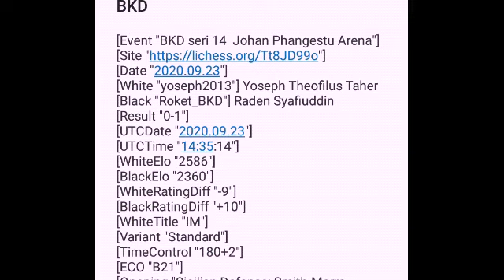Partai Catur Tersadis!!! Raja Yoseph Taher Dibikin Jalan-jalan Sampai Tewas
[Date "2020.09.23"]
[White "yoseph2013"] Yoseph Theofilus Taher
[Black "Roket_BKD"] Raden Syafiuddin
[Result "0-1"]
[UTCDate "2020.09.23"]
[UTCTime "14:35:14"]
[WhiteElo "2586"]
[BlackElo "2360"]
[WhiteRatingDiff "-9"]
[BlackRatingDiff "+10"]
[WhiteTitle "IM"]
[Variant "Standard"]
[TimeControl "180+2"]
[ECO "B21"]
[Opening "Sicilian Defense: Smith-Morra Gambit Declined, Push Variation"]
[Termination "Normal"]

1. e4 c5 2. d4 cxd4 3. c3 d3 4. Bxd3 g6 5. c4 Bg7 6. Nf3 Nc6 7. h3 d6 8. O-O Nf6 9. Nc3 O-O 10. Bg5 h6 11. Be3 Be6 12. Qd2 Kh7 13. Rac1 Qa5 14. b3 Rfc8 15. Rfd1 a6 16. Bb1 b5 17. cxb5 axb5 18. Nd5 Qxd2 19. Rxd2 Bxd5 20. exd5 Nb4 21. Rcd1 Nd7 22. h4 Ne5 23. Nxe5 Bxe5 24. h5 Kg7 25. hxg6 fxg6 26. Re2 Bf6 27. f4 g5 28. fxg5 hxg5 29. g3 Rc7 30. Kg2 Rac8 31. Kf3 Rc3 32. Kg4 Na6 33. Bd2 R3c5 34. Bxg5 Rg8 35. Be3 Rc3 36. Kf3 Be5 37. g4 Rh8 38. Rd3 Rcc8 39. Rg2 Rh1 40. Bc2 Nb4 41. Rdd2 Rc3 42. Ke4 Re1 43. Bd3 Nxd5 44. Kxd5 Rxe3 45. Bf5 Bf6 0-1